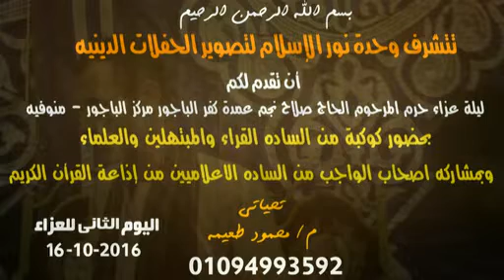الشيخ محمود الخشت=عزاء حرم المرحوم الحاج صلاح نجم(عمدة كفر الباجور)-الباجور-منوفيه 16-10-2016